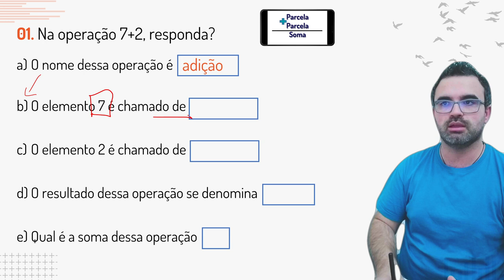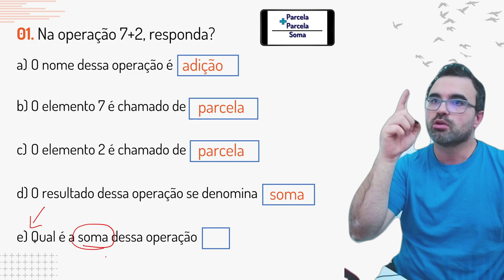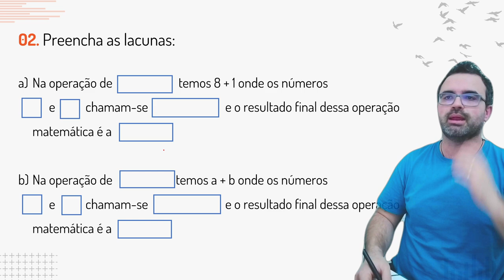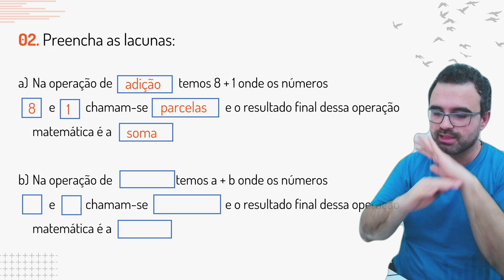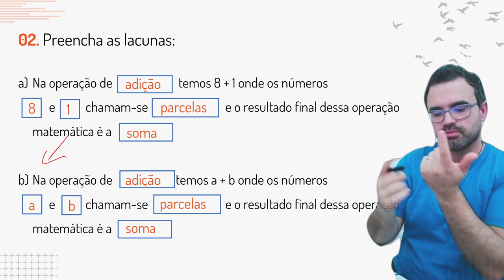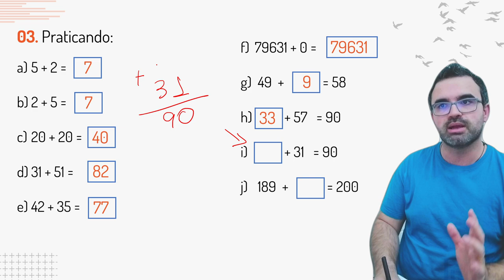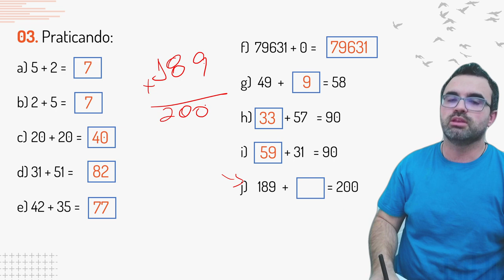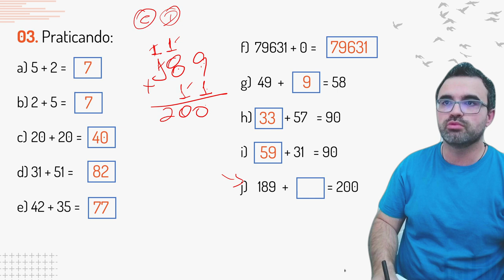Operações Fundamentais da Matemática do Saber #001 - Adição Parte 01/02